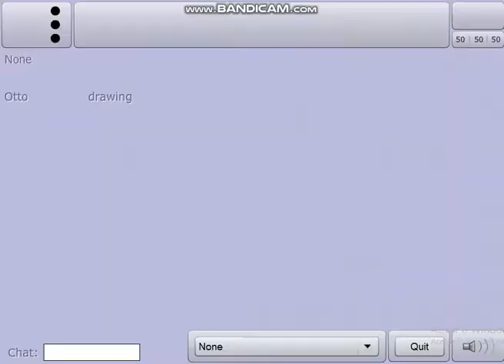Platform Racing 2 Don't Move II By Krekle